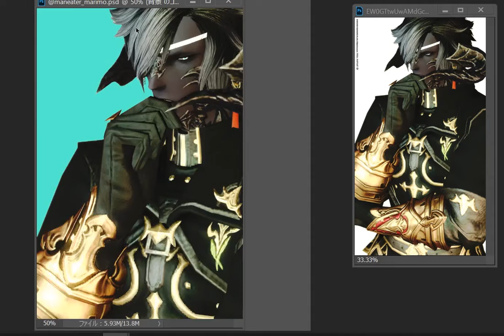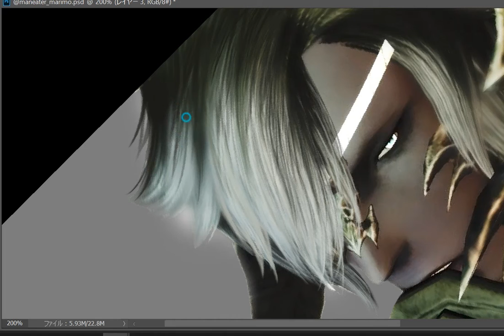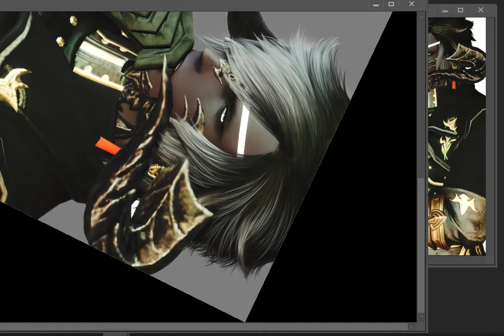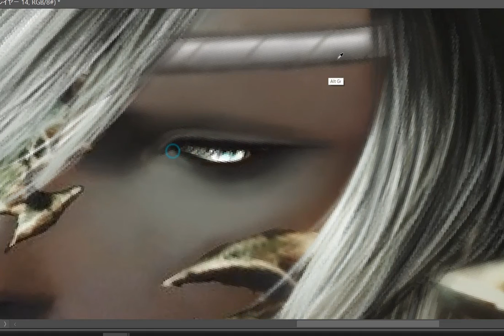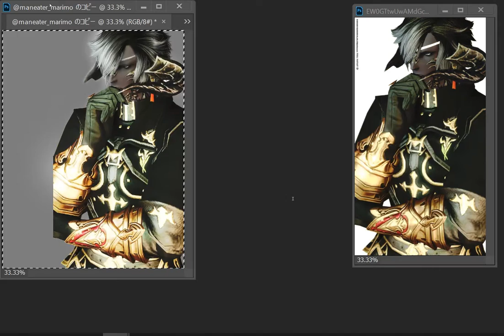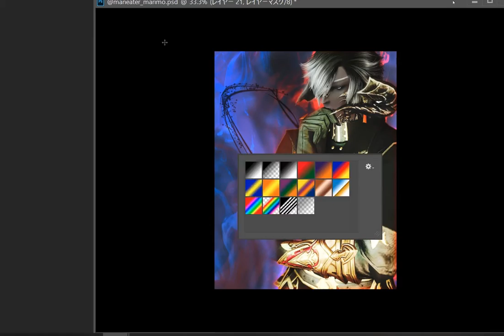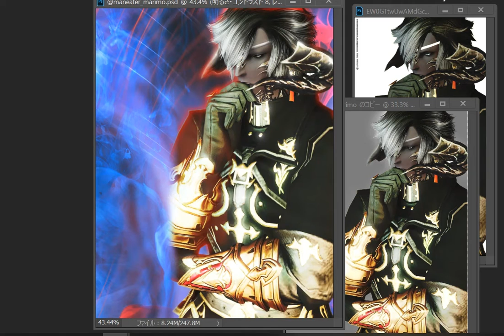47 FF14 加工加筆させていただきました